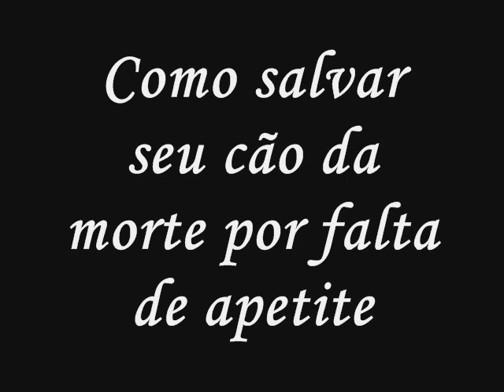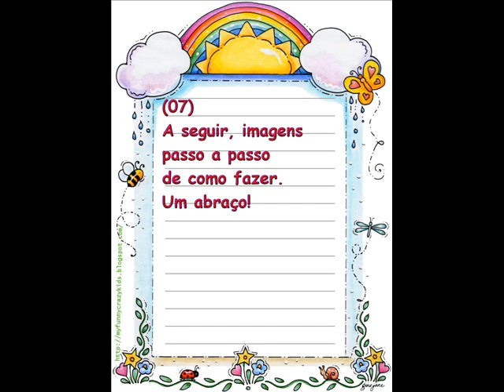DICA Como salvar seu cão!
Obs: COMENTÁRIO MALDOSO SERÁ EXCLUÍDO E O DONO DO POST IMEDIATAMENTE BLOQUEADO, NÃO ME LEVEM A MAL, POR FAVOR,

CASO VOCÊ QUEIRA CONHECER UM POUCO DE MINHA PINSCHER, AQUI ESTÁ A VERDADEIRA HISTÓRIA DE VIDA DELA

Saiba abaixo como fazer e dar uma refeição para seu cachorrinho se ele está sem apetite:

Se você quiser ler sobre esse e muito mais assuntos, visite meus blogs abaixo, estou diariamente os atualizando, vale conferir!